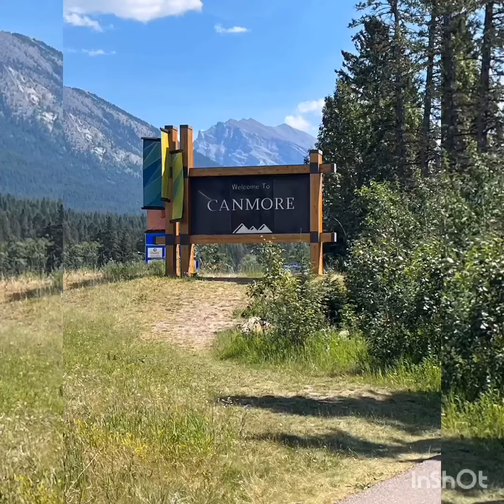Canmore Canada koya Marlon at ate Chay#buhayofwsgdailyroutine